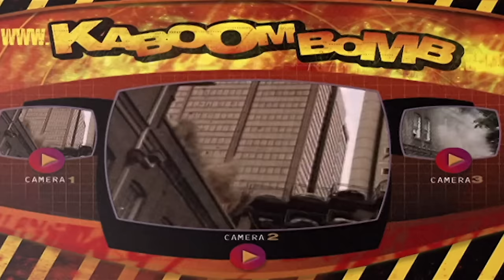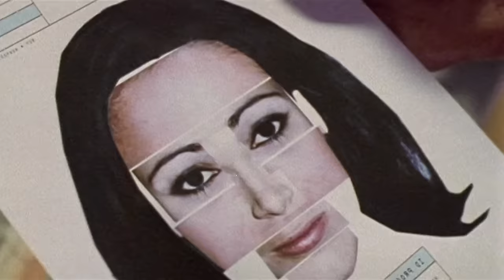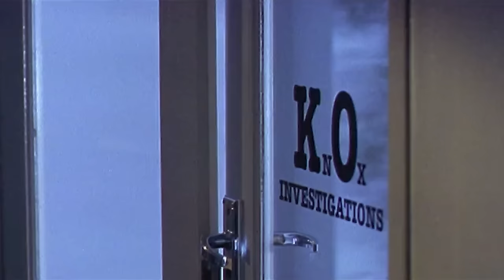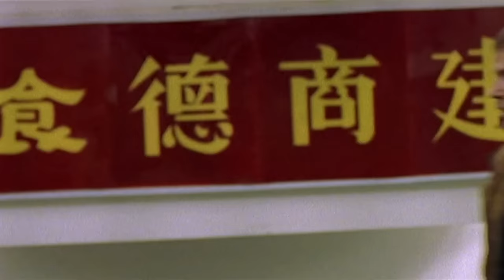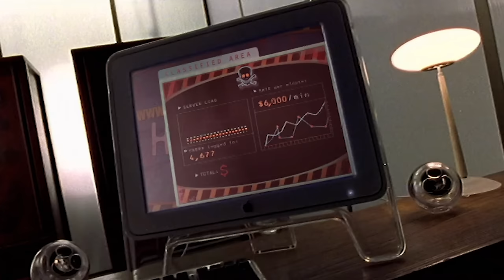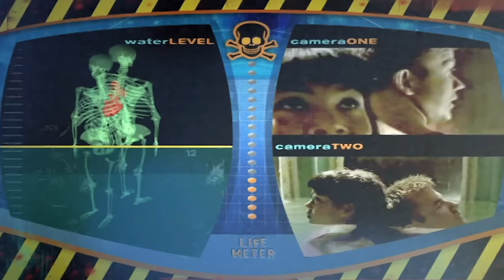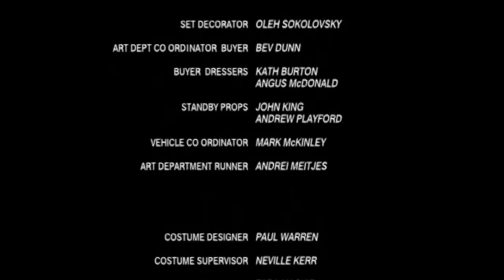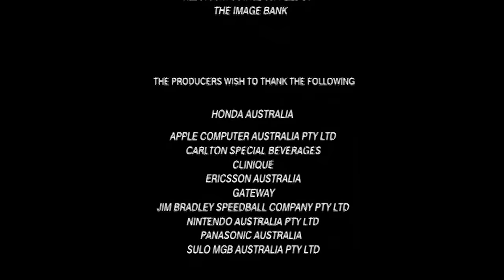Hard Knox | Full Action Comedy Movie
Hard Knox - Niki Knox runs a security firm, and along with her wisecracking partner must stop a villain from activating a set of ancient gems that give him special powers.

2001
Stars: Kim Penn, Thomas Calabro, Lee Majors, Natalie Mendoza